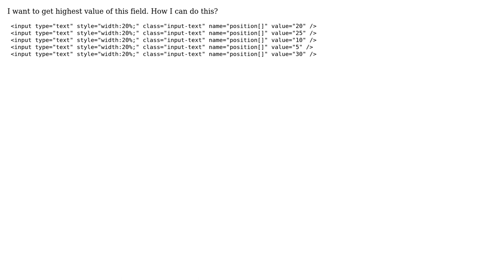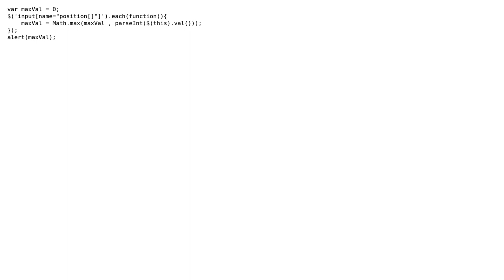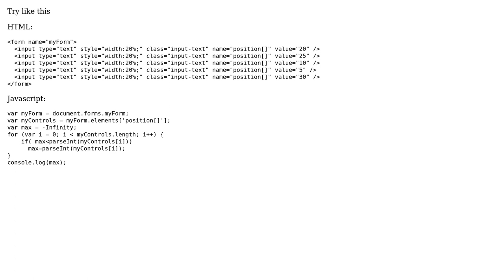How to get highest input field value in javascript? (5 Solutions!!)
How to get highest input field value in javascript?

With thanks & praise to God, and with thanks to the many people who have made this project possible! | Content (except music & images) licensed under CC BY-SA | Music | Images & others | With thanks to user stanze user scniro user Samir Das user Qaisar Satti user avdhut user Anik Islam Abhi and the Stack Exchange Network Trademarks are property of their respective owners. You are responsible for your own actions.